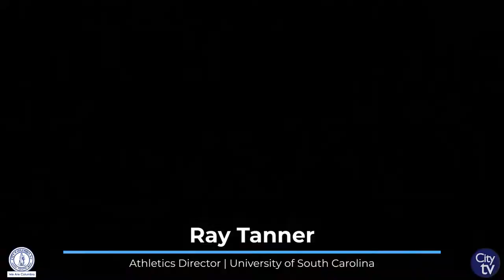UofSC Women’s Basketball Team National Championship Parade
The City of Columbia celebrated the University of South Carolina Women's Basketball Team for their 2022 NCAA Championship title with a parade down Main Street.